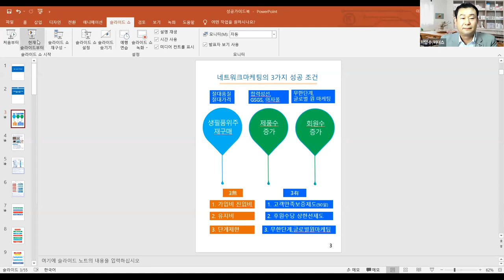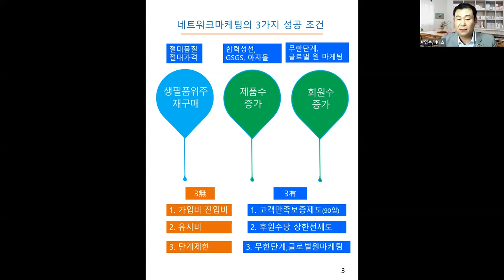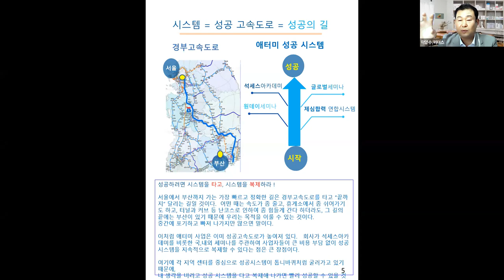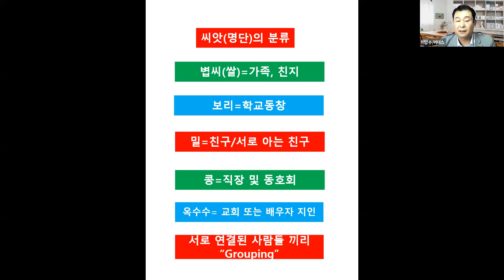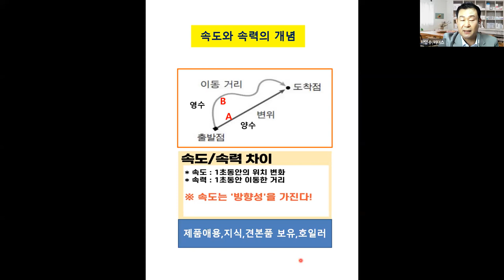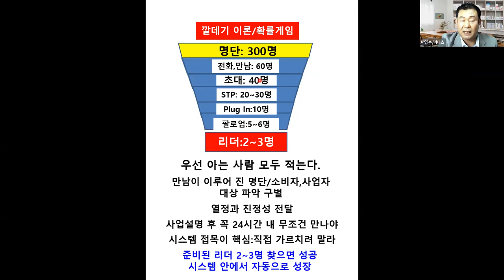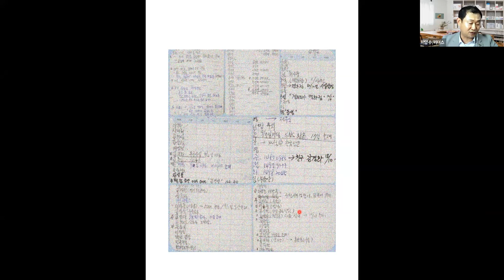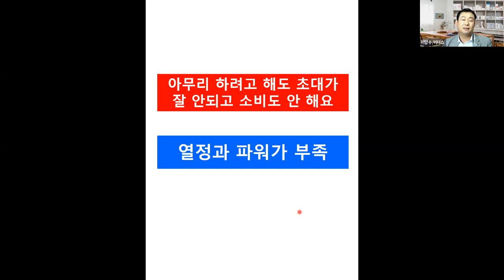애터미TOP 금요성공스쿨 성공시스템 가이드북7코어 (명단작성/ 초대) 이양수STM